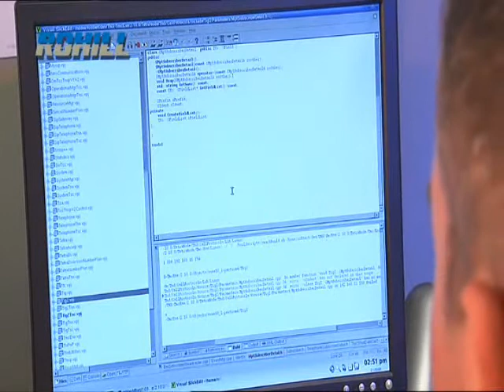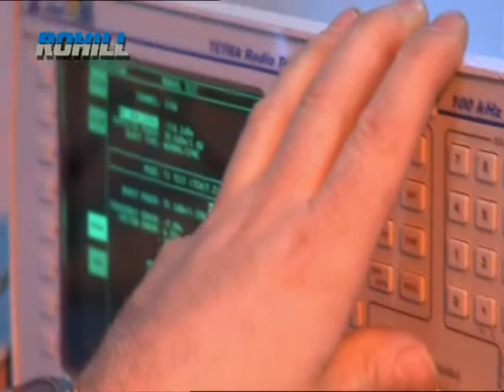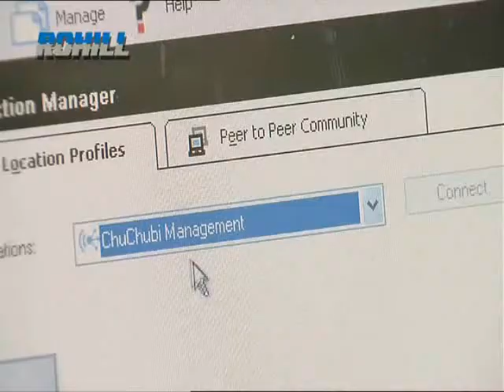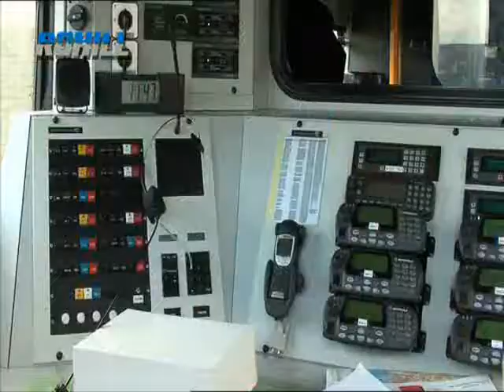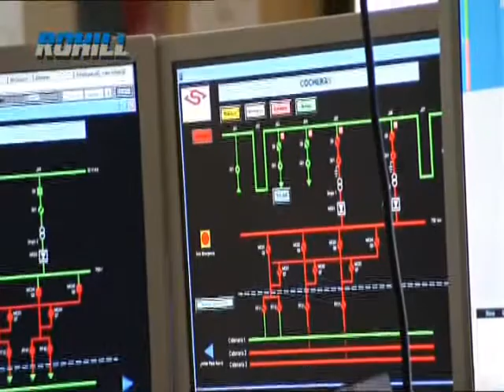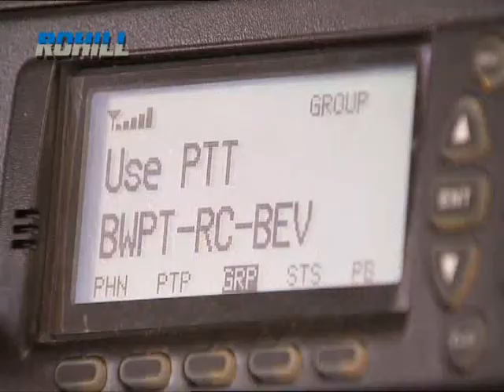ROHILL TetraNode English part 1/2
- best source of information about TETRA in Poland. Rohill is a leading supplier of TETRA infrastructure solutions serving a wide range of securityconscious customers from around the world. TetraNode is the result of years of dedicated research and development focused on
providing the best possible and most comprehensive solution for mission-critical communications users working in the most demanding environments. TetraNode incorporates many of the latest industry trends to offer a truly revolutionary, next-generation, future-proof network design based on TETRA with a surprisingly large number of unique features.